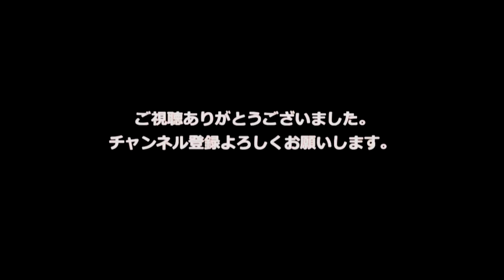癒やし動画 熱帯魚水槽（90㎝120ℓ）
このチャンネルは、メイクアップ、写真撮影、池端秀之（化粧師秀）のイベント＆セミナー＆講演会から趣味のアクアリウム、ハイキング、キャンプ、旅の模様まで幅広い動画をご紹介しています。